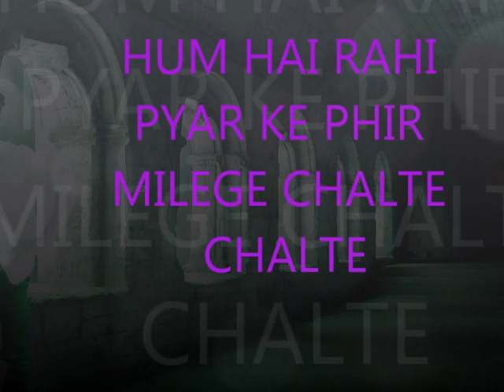kumar sanu full romentic mode collection part 6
kumar sanu full romentic mode songs collection. i hope u like it..